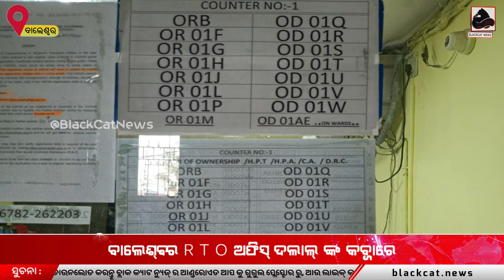ବାଲେଶ୍ଵର R T O ଅଫିସ୍ ଦଲାଲ୍ ଙ୍କ କବ୍ଜାରେ ।